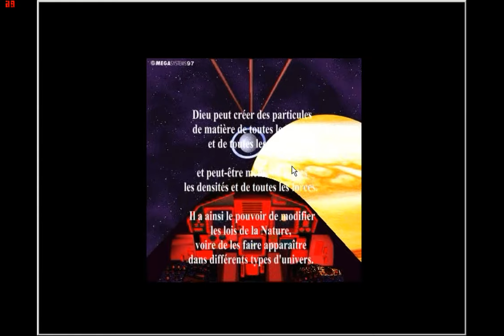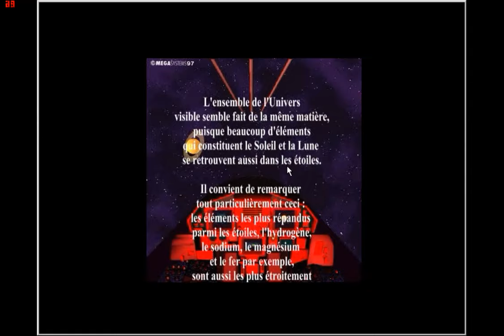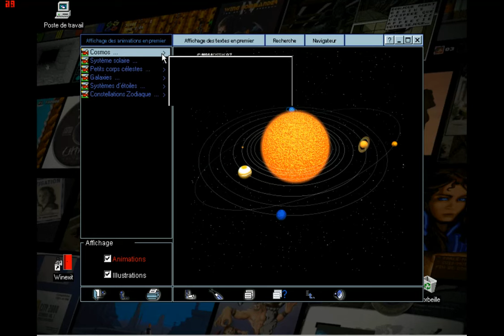COSMOS 3D (PC)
COSMOS 3D:
- Jeu/logiciel educatif en Langue Française
- لعبة/برنامج تعليمي باللغة الفرنسية
- Educational game/software in French Language
نبدأ بمقدمة متحركة تصف تطور المعرفة وفهم الفضاء على مر القرون باستخدام بعض الاقتباسات المختارة بعناية والمصنفة حسب الترتيب الزمني. بعد ذلك، يسمح لك جدول المحتويات بالوصول إلى جوهر الموضوع. باختصار، النظام الشمسي، الانفجار الكبير، الأبراج، إلخ. وينقسم كل جزء من هذه الأجزاء الرئيسية إلى فصول أكثر دقة موضحة بالصور أو مقاطع الفيديو القصيرة ويعلق عليها راوي محترف بالإضافة إلى نص مصور يمكن طباعته وبالتالي استخدامه في عرض تقديمي أو بحث. ومع ذلك، لا توجد أية ارتباطات تشعبية. الجزء الثاني من البرنامج مخصص لدراسة السماء. يتم تمثيل الأبراج الأكثر شيوعا ويمكنك متابعة مسارها على الرسوم المتحركة اعتمادا على أشهر السنة واتجاه الرصد. مثيرة جدًا للاهتمام لأولئك الذين يحبون مشاهدة السماء في الليل!
On débute par une introduction animée qui décrit l’évolution des connaissances et de l’appréhension de l’espace au cours des siècles à l’aide de quelques citations soigneusement choisies classées dans l’ordre chronologique. Ensuite, une table des matières permet d’accéder au vif du sujet. Au sommaire, le système solaire, le big bang, les constellations, etc. Chacune de ces grandes parties est divisée en chapitres plus précis illustrés par des images ou de courtes vidéos et commentées par un narrateur professionnel ainsi que par un texte illustré pouvant être imprimé et donc utilisé pour un exposé ou une recherche. Il n’y a pas cependant de liens hypertextes. La seconde partie du programme est consacrée à l’étude du ciel. Les constellations les plus courantes sont représentées et l’on peut suivre leur parcours sur des animations en fonction des mois de l’année et de l’orientation de l’observation. Très intéressant pour ceux qui aiment regarder le ciel la nuit !